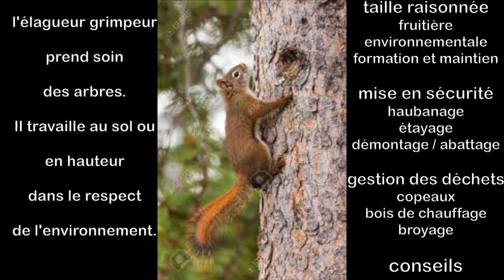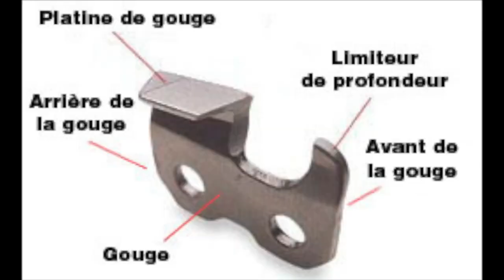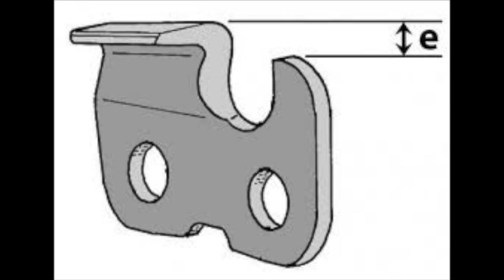Élagueur - Découvrir nos artisans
L'élagueur-grimpeur prend soin des arbres et des haies tout au long de leurs vies : taille raisonnée de formation et de maintien pour une croissance équilibrée, démontage, abattage (souvent pour la sécurité) et gestion des déchets . Ses conseils, pertinents et adaptés aux situations, vous accompagnent et vous aident.